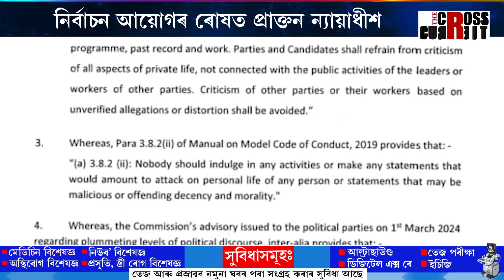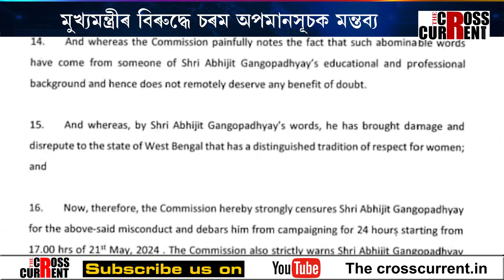প্ৰাক্তন ন্যায়াধীশৰ মুখতো অপমানজনক মন্তব্য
প্ৰাক্তন ন্যায়াধীশৰ মুখতো অপমানজনক মন্তব্য। মুখ্যমন্ত্ৰীৰ বিৰুদ্ধে চৰম অপমানসূচক মন্তব্য। নিৰ্বাচন আয়োগৰ ৰোষত প্ৰাক্তন ন্যায়াধীশ। ২৪ ঘণ্টাৰ বাবে নিৰ্বাচনী প্ৰচাৰত নিষেধাজ্ঞা।